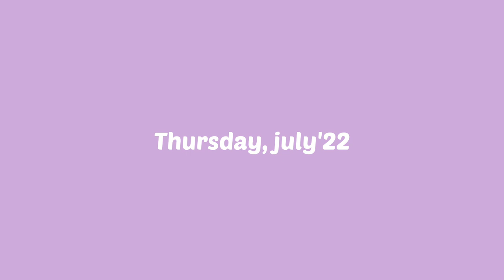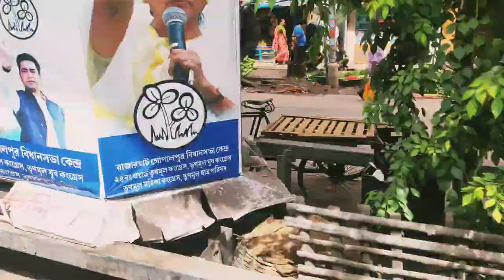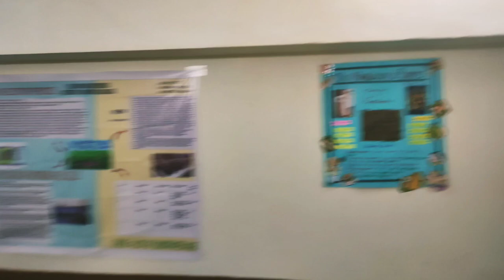University vlog🌞 a day in my life// microbiology student in India// Scottish Church College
Hello guys!
I'm a last semester student of Microbiology, at Scottish Church College, Kolkata, India. Since my college life is going end in a few weeks, I thought of making a mini University vlog.
My practical examinations are going on, and hope you like this vlog.
See you soon, byeee~